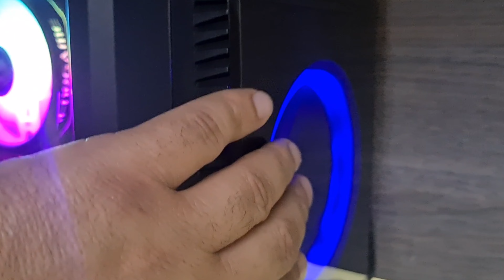[Review] Análise Gabinete Gamer Evolut EG-804 com Cooler Ring LED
Este é o Gabinete Gamer da Evolut EG-804 com cooler frontal ring com led.
Este gabinete apesar de vir com um cooler frontal com LED e elateral em acrilico, além da baia frontal para DVD e suporte para SSD, possui um preço bem acessível.